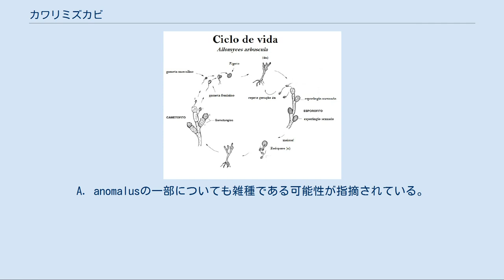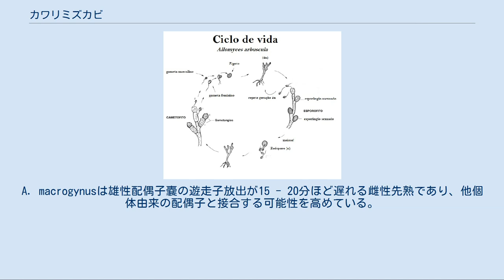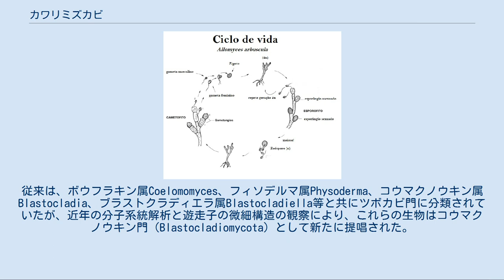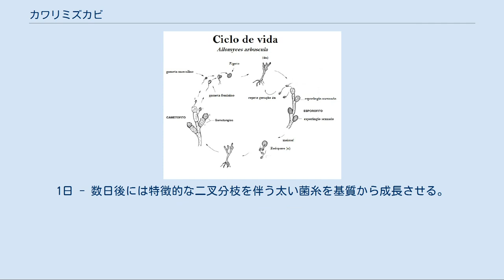カワリミズカビ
カワリミズカビ（Allomyces）は乾燥耐性の高い水中性の真菌であり、コウマクノウキン門カワリミズカビ属に属する生物の総称である。
 カワリミズカビは主に水中で生活をしており、植物や動物遺体の栄養を吸収する生き物である。
白っぽい菌糸を伸長させるミズカビ類によく似るが、成熟したカワリミズカビのコロニーでは黄土色の休眠胞子嚢が見えることで区別できる。
特異的な生活環を持ち、同型の配偶体（n世代,単相）と胞子体（2n世代,複相）で世代交代を行う種が存在する。
複相世代は菌界では非常に珍しくコウマクノウキン門でのみ知られる。
なお、同じような世代交代は緑藻類や褐藻類の一部でも見られる（世代交代参照）。
カワリミズカビは休眠胞子嚢の乾燥および高温耐性が高く、乾燥状態で30年間生存し、60度で数時間置いても生存する。
 世界で約9種類が知られている。
 A. javanicusはA. arbusuculus及びA. macrogynusの雑種であるとする研究がある。
A. anomalusの一部についても雑種である可能性が指摘されている。
 日本では以下の3種類が報告されている。
 菌糸体は明瞭な二叉分枝（にさぶんし）を行い、所々に隔壁が入る。
この菌糸の特徴からミズカビ類と見分ける事が可能である。
菌糸の先端には遊走子嚢、休眠胞子嚢、配偶子嚢を付ける。
休眠胞子嚢は黄土色で見えやすく、他の菌類との簡易な区別に用いる事ができる。
菌糸は限定成長で、無限に伸びる事はない。
基質の中へ仮根状の菌糸が伸びて栄養吸収を行う。
なお、コウマクノウキン目においては菌糸が枝分かれするのはこの属のみである。
 胞子体は2n世代（複相世代）の菌糸体であり、菌糸の先端に仮軸上に遊走子嚢と休眠胞子嚢を作る。
遊走子嚢は透明で菌糸よりやや膨らんだ形をしており、2nの遊走子が形成されて放出される。
休眠胞子嚢は黄土色または焦茶っぽい色をしており、いくつかの種では発芽時に減数分裂が行われるステージである。
成熟した休眠胞子嚢は乾燥条件下におかれた後に水分を与えられる事で発芽し、配偶子（nの遊走子）または2nの遊走子を放出する。
 配偶体はn世代（単相世代）の菌糸体であり、カワリミズカビ属の内、ユウアロミケス亜属のみが生活環の一部でこの形になる。
配偶体は胞子体とほぼ同様の菌糸体であり、菌糸の先端には大きく無色の雌性配偶子嚢、小さく橙色になる雄性配偶子嚢を付ける。
雌性配偶子嚢からは雌性配偶子、雄性配偶子嚢からは雄性配偶子が放出される。
雌性配偶子は雄性配偶子より2倍程大きい。
雄性配偶子嚢の色はカロチンによってもたらされる。
二つの配偶子嚢は二つ一組に形成され、大きさの比、配置は種によって異なる。
A. macrogynusは雄性配偶子嚢の遊走子放出が15 - 20分ほど遅れる雌性先熟であり、他個体由来の配偶子と接合する可能性を高めている。
  カワリミズカビ属(Allomyces)は後方一本鞭毛の遊走子を持つ鞭毛菌類であり、Butlerがインドの河川において分離したAllomyces arbusculusが最初の学術的記載である。
従来は、ボウフラキン属Coelomomyces、フィソデルマ属Physoderma、コウマクノウキン属Blastocladia、ブラストクラディエラ属Blastocladiella等と共にツボカビ門に分類されていたが、近年の分子系統解析と遊走子の微細構造の観察により、これらの生物はコウマクノウキン門（Blastocladiomycota）として新たに提唱された。
 生活環の三つの型によって属以下の分類が行われており、亜属あるいは節として扱う。
配偶体を伴う世代交代がある種をユウアロミケス亜属に含める。
生活環の内に配偶体を持たない種はシストゲネス亜属とブラキアロミケス亜属に分類される。
ただしこれは必ずしも系統を反映しない。
 ユウアロミケス亜属[編集] ユウアロミケス亜属に含められるのは以下の3種である。
ただしA. javanicusはA. macrogynusとA. arbusculusの雑種であるとする研究例がある。
 ユウアロミセス亜属のものは、n世代の配偶体と2n世代の胞子体、二通りの菌糸体を持つ。
胞子体において成熟した休眠胞子嚢は、乾燥条件下におかれた後に水分を与えられる事で発芽し、nの遊走子(配偶子)を放出する。
配偶子は基質に接着する事で発芽し、配偶体を形成する。
配偶体は雌雄の配偶子嚢を形成し、雌性配偶子と雄性配偶子が接合する事で2n...